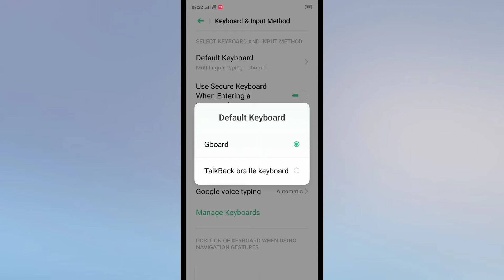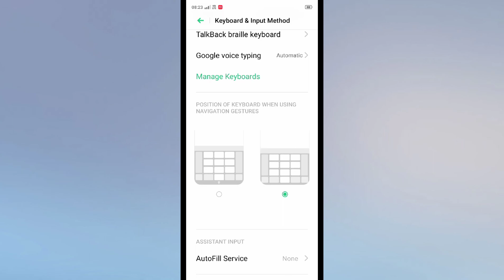OPPO A31 , Keyboard setting Custmize setting How to use